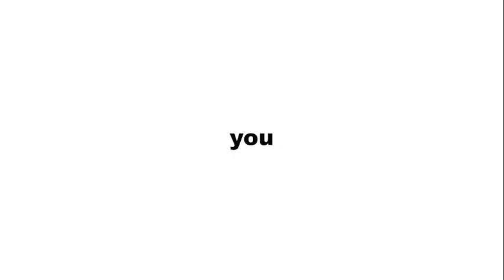Basketball Highlights Of The District Quarterfinal Game Between Couch And Koshkonong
The Couch Indians went up against the Koshkonong Blue Jays on February 20, 2024, in the Class 1 District 4 Quarterfinals. The game was evenly matched, but the Indians pulled away with the win, 88-64.